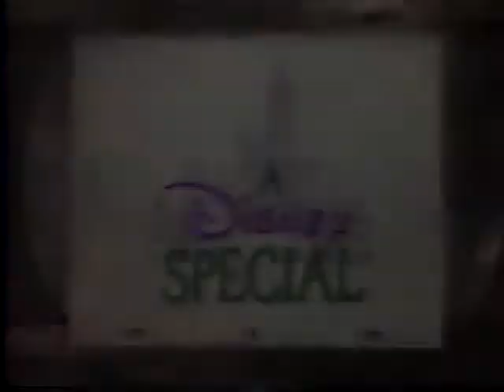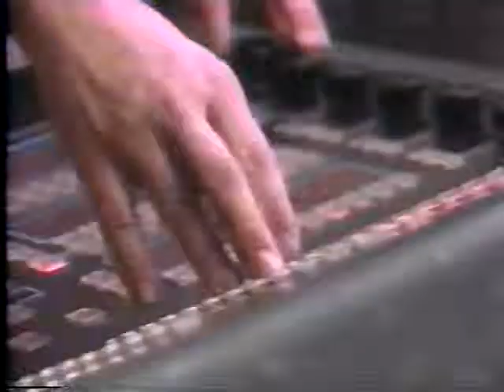WILD DREAMS PT1